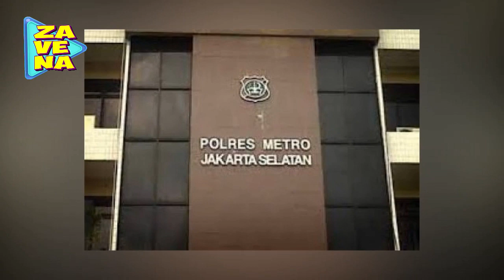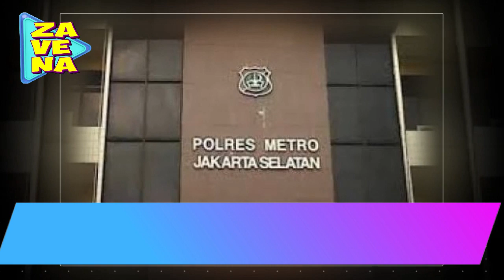Ini Awalnya !! Niki L3mp(4)r Mantan Suami dgn Asb4k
NikitaMirzani DipoLatif Terima kasih sudah berkunjung ke Channel Zavena, Portal gosip yang paling up to date.